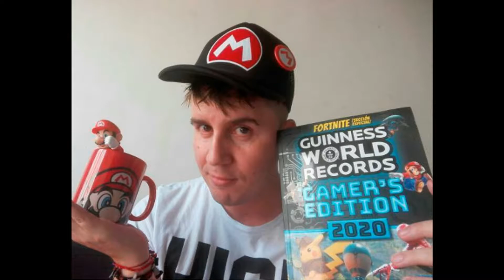SORTEO EN EL ESPECIAL "100 CAPITULOS" DE DEAD BY DAYLIGHT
EPISODIO 100
Buenas chavales! Hemos llegado a los ni más ni menos 100 vídeos de este gran juegazo! Que mejor forma de hacerlo que con un sorteillo para vosotros!
Espero que os guste y participéis todos! y recordad.. nos vemos mañana el siguiente!